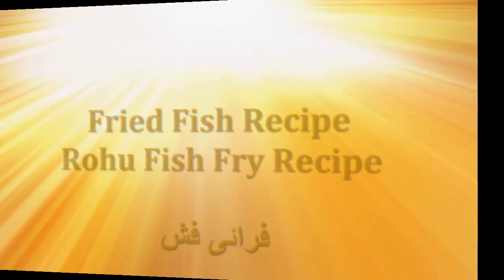Fish Fry (Rohu) | فرائی فش | Fried Fish Recipe|Ghar ka Masla|Simple and Delicious Fish Fry|Pakistani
Video Content
Fried fish
Fish Fry(Rohu)(فرائی فش)
Fish Fry Recipe
SPICY FRIED FISH
rohu fish fry masala
fish pakane ka tarika
deep fried fish recipe
Lahori Fish Fry Recipe(لاھوری فرائی فش)
machli talne ka tarika
easy fish fillet recipes
fish fry karne ka tarika
machli fry recipe in urdu
machli ka shikar ka tarika
How to Fry Fish - Better Home
fish pakane ka tarika urdu me
masala machli banane ka tarika
crispy fried fish fillet recipe
machli banane ka tarika in urdu
fish ka masala lagane ka tarika
fish fry karne ka tarika in urdu
fish fry karne ka tarika in hindi
how to make fried fish with flour
fried fish banane ka tarika | FISH FRY
Simple and Delicious Fish Fry-Rohu Fish Fry
Rohu Fish Fry Recipe, How to make Rohu Fish Fry
Machli banane ka tarika - How to make Tawa Fish Fry
Fish Fry Recipe | Rohu Fish Fry | Simple and Delicious Fish Fry

Ingredients:
Fish
2 tbsp. GRAM FLOUR (Besan)
1 tbsp.Dried Coriander leafs (Sukha Dhania)
2 tbsp. Red Chilli Powder(surkh mirch)
1/2 tbsp. Mixture of spices (Garam Masala)
Ginger & Garlic Paste
Lemon juice / Yogurt (Dahi)
Wheat Flour (Sada Atta)
oil
Cooking with kiran | Educational Video

You Can Watch About:

46 (pizza dough Without Yeast)